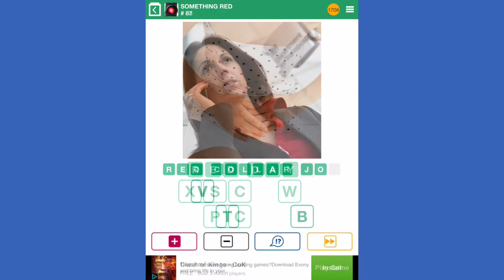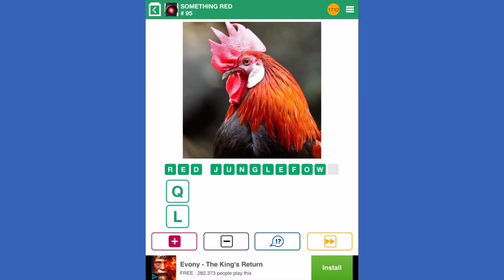100 Pics Quiz - Something Red 76-100 Answers